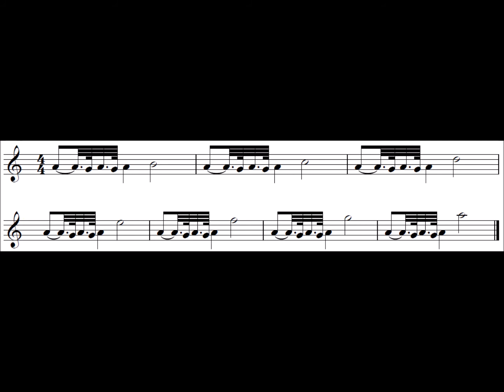Great Highland Bagpipes Intermediate Exercise 4 – high pitch half speed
This exercise is intended to help with birls.

It does this by demonstrating where the two strikes happen in relation to the beat. You can complete this using either the upside down 7 approach or the tap and across, but preferably. use both and learn this exercise twice. Both approaches will benefit you and be of use in tune interpretation.

There are many, many, many different rhythmical approaches needed in tunes - this version comes up often in marches.

Watch out for the second strike coming too soon.

There are five stages in learning to play something:

-Speeding up